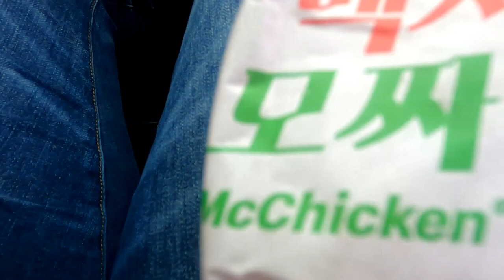Spend the Day With Me!!:Garden Center, FOOD, Pink Café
Come with me threw out my day and lets explore part of my city in South Korea.